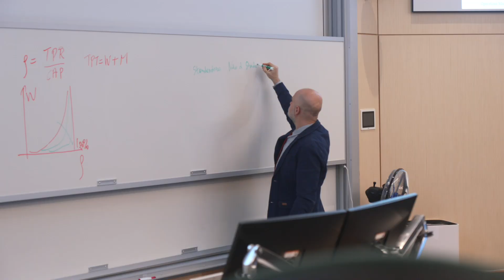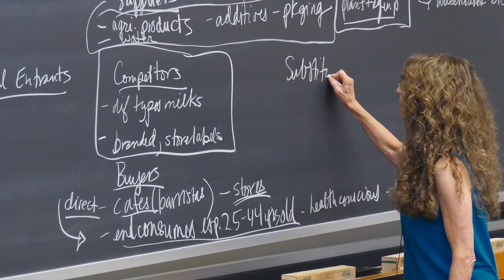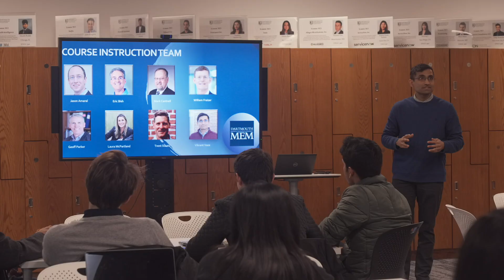The Dartmouth MEM (2024)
The Master of Engineering Management (MEM) program at Dartmouth is an immersive experience for engineering and science graduates who seek to become leaders in businesses and organizations driven by technology.